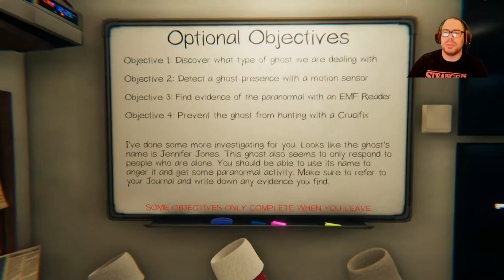The Dirty Shower Ghost of the Picture Book - Phasmophobia Alone [Part 17]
Today on Phasmophobia we found a ghost that loves to turn the shower on, open doors and draw pictures.  This Phasmophobia ghost isn't right though, she touches doors all the time, and the pictures seem to tell the story of her death, but she hit a level five on the EMF, so is this a ghost we can survive?  Or is she Out for revenge?

Phasmophobia is a ghost hunting game in which the idea is to find evidence and complete tasks in order to find out the kind of ghost you are hunting, before it kills you.